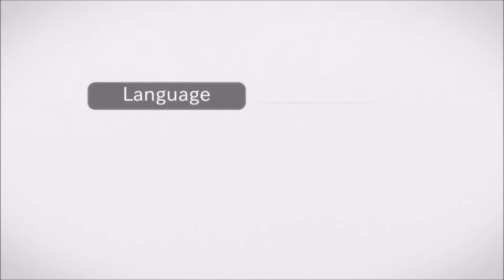Sword Art Online - AMV - Iris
More old and cringey amvs, yay XP